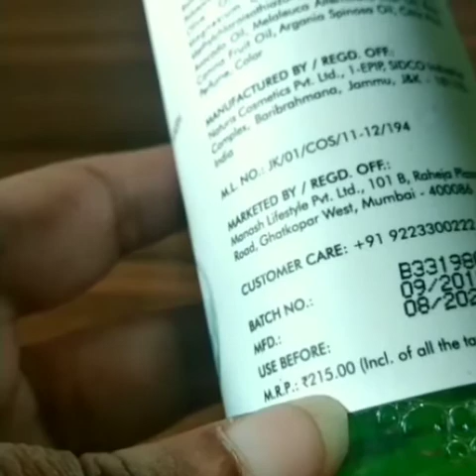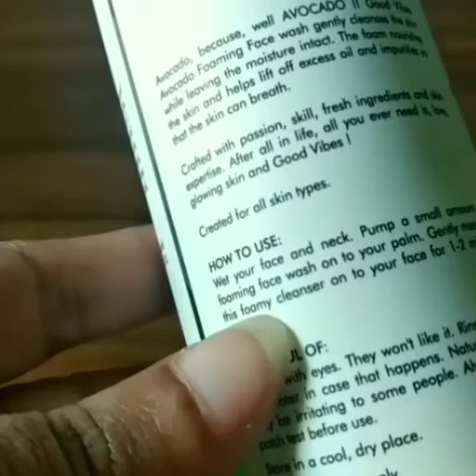GoodVibes Avacado GentleCleansing FoamingFaceWash HonestReview👈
Hey
      Friends Rashmi Singh here...
Today I'm going to Share with you honest review of Good Vibes Avacado Gentle Cleansing Foaming Face Wash.